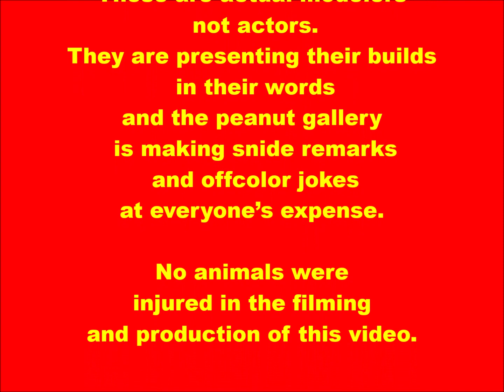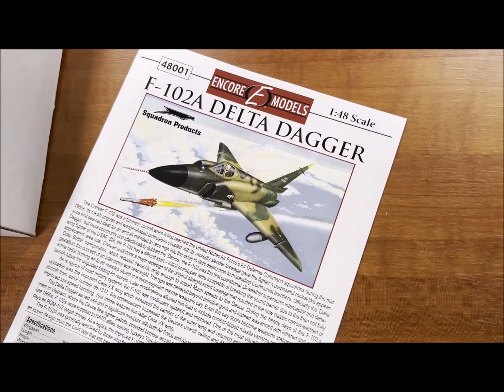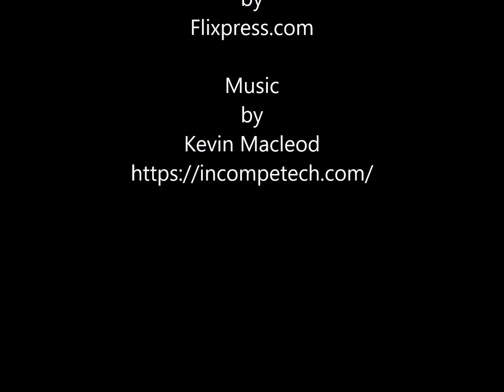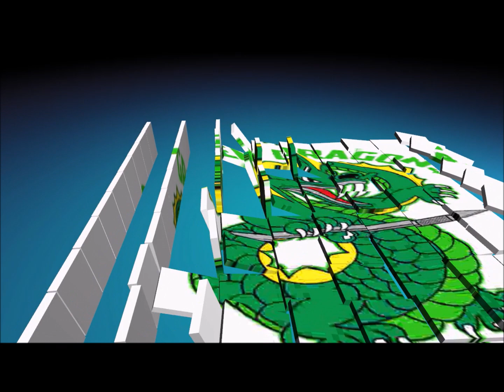Squadron Encore 1/48 F-102A Delta Dagger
Squadron Encore, 1/48, F-102A, Delta Dagger, reviewed by modeler Don Wilson at the November 8, 2023, meeting of the Tacoma Green Dragons, International Plastic Modelers' Society (IPMS).